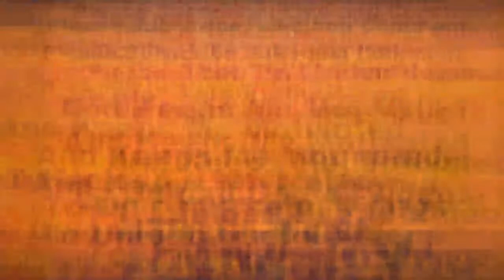EASY!!!..How To Make Origami Dinosaur | Mudah Membuat Origami Dinosaurus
Origami Dinosaur
In this tutorial i'll teach you to make this epic paper dinosaur. I tried to show everything very well so the video ended up being a little long, but i'm sure you'll like it.

TIPs:
- Adjust the video speed in the settings (if im too slow/fast)